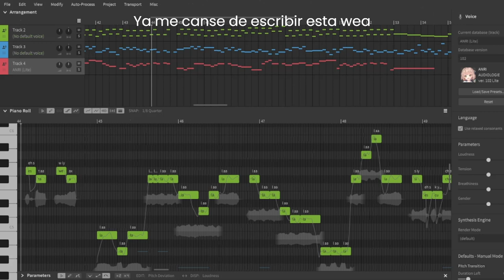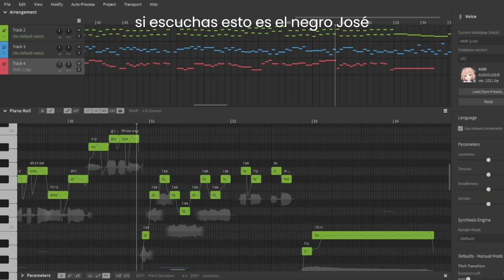NayutalieN - Alien Alien, si tuviera buena letra xd (Cover en Synthesizer V)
canal abandonado donde solia resubir directos cada mil años: @Padtv2
Sigue mis ultimos proyectos aca: @PadTMStudios